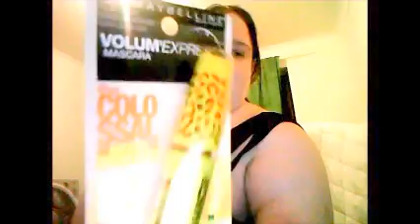Shopping Haul 4th April 2013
ALL Clothing Is In AUSTRALIAN SIZING, Please Check Websites For Clothing Conversions XoXo

Clothing Details-To Come Soon